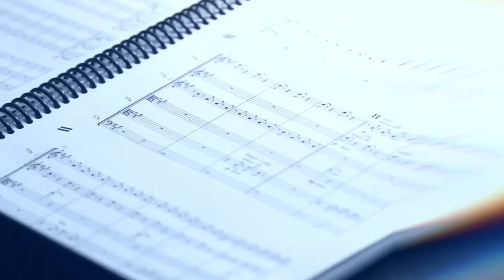NEBULA REMIX trailer by Robot Koch & Kristjan Järvi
Nebula:

Recorded by
Kristjan Järvi
David Nebel

Writen and produced by Kristjan Järvi
Remix by Robot Koch

(albums: Nordic Escapes)